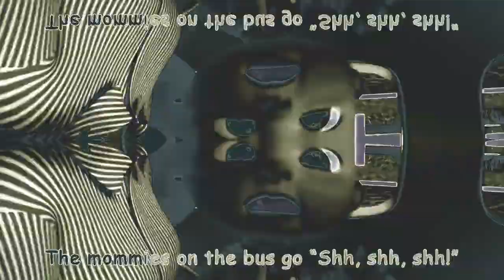Wheels on the Bus 125 Sec Sound Variations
Sound Variations Wheels on the Bus

Hello everyone I hope you Enjoy watching, comment and put likes so that more people see the video and dont forget to turn on the bell for more videos!

*All Variations in this Video are created by me (Chico Bus)